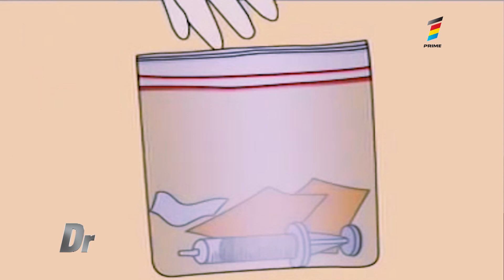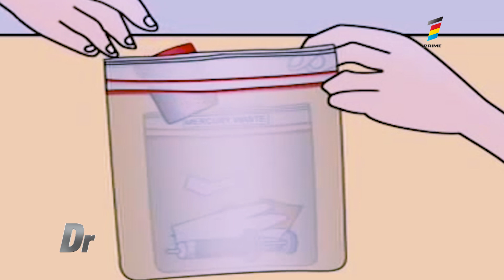Ce facem dacă am spart un termometru cu mercur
Un mare dezavantaj al termometrului cu mercur este pericolul pe care îl prezintă în cazul în care îl spargem. Dar, să vedem care sunt aceste riscuri şi cum trebuie să reacţionăm, dacă, întâmplător, am spart un termometru cu mercur?